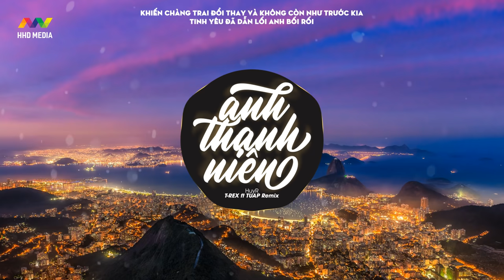♬ ANH THANH NIÊN - HuyR ( T-REX ft. TUAP Remix )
Ủng hộ nếu có thể chúng mình cần và trân trọng điều đó để làm được những điều lớn lao hơn.

Song: Anh Thanh Niên
Sáng tác, thể hiện: HuyR
Beat gốc: Nguyễn Trần Trọng Hiếu
Mix & Master gốc: Đinh Văn Huy (HD studio)
Remix by T-REX ft. TUAP
Editor Video: HOA HỒNG DẠI MUSIC (Moons)

🔔 Kênh hệ thống của HOA HỒNG DẠI MUSIC. Đăng ký nhé mọi người ^^

Lyrics
Anh thanh niên năm nay đã ngót nghét 30 rồi
Sáng mua 5 nghìn xôi tối 3 nghìn trà đá
Anh luôn luôn on face để biết hết chuyện trên đời
Đăng cái status bình thường cũng phải gần nghìn like
Anh thanh niên năm nay vẫn chẳng thấy vợ con gì
Anh nói mấy cô yêu nhưng anh không cần người yêu
Ba má anh sáng ra vẫn vội vã chạy đi làm
Anh nói anh còn nhỏ nên đã biết làm gì đâu

Rồi một hôm anh gặp cô gái và
Cứ thế lòng thẫn thờ đêm lại ôm nhớ mong
Để rồi chợt nhận ra anh bỏ quên quá nhiều
Nghĩ đến ba má anh lại thấy thật buồn

Là do em tất cả chính em đã
Khiến chàng trai đổi thay và không còn như trước kia
Tình yêu đã dẫn lối anh bối rối
Thế là bây giờ đây anh đã biết yêu rồi
Chẳng lê la quán xá, anh đã khác
Không còn như ngày xưa mải mê mộng mơ nữa đâu
Vì lo cho ba má, cho em á
Nên anh thanh niên học cách đổi thay bản thân mỗi ngày

Anh kể về những ngày xưa, lúc anh còn chạy con Dream trên đường
Sửa soạn sáng đến tận trưa, tóc tai vuốt ngược bảnh như Đan Trường
Nhưng mà anh có tính hay ngại, tụi con gái cứ lại làm ***
Chẳng qua là anh không thích, chứ một khi nhích thiếu gì một em
Chuyện ngày xưa ghê thế nhờ
Sao mấy năm vẫn như thế này
Chuyện thật hay anh nói đùa
Cứ nói đi, dối lòng làm chi???

Anh thanh niên hôm nay thức dậy sớm từ 6 giờ
Giúp má đi chợ sáng, mua rau thịt về nấu
Anh lên online face đăng tus kiếm tìm công việc
Anh biết mình đã lớn nên phải trưởng thành hơn
Anh thanh niên hôm nay đã nghĩ đến chuyện gia đình
Nhưng chưa có ai yêu, anh biết lấy vợ làm sao
Mấy cô gái anh khoe, hóa ra cũng chỉ nói xạo
Chẳng có chi là thật, anh cứ mơ mộng vậy thôi
Kể từ khi anh gặp cô gái rồi
Cứ thế lòng thẩn thơ đêm ngày ôm nhớ mong
Và rồi chợt nhận ra, anh đã yêu mất rồi
Chẳng giống những lúc xưa, anh giờ đã khác thật nhiều